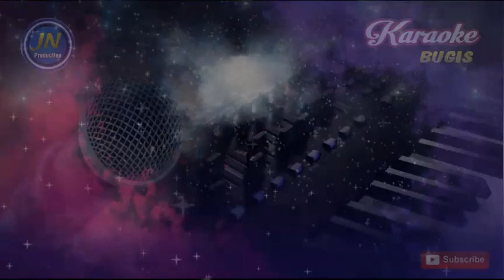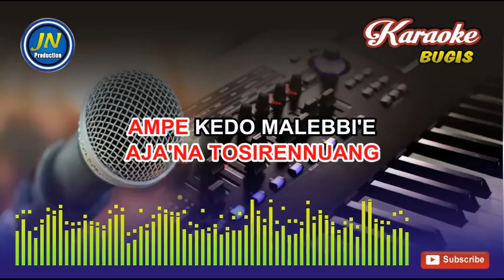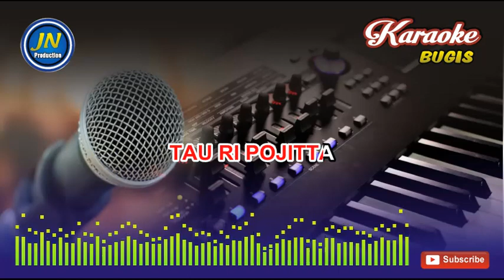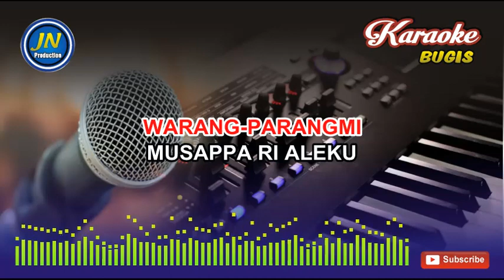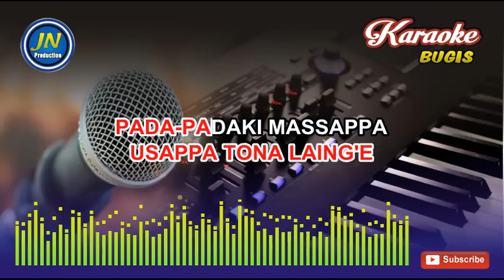Ulasai Aleku_Karaoke Bugis_Electone_Cipt. Iwan.S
Lagu Bugis Karaoke tanpa vocal yg berjudul Ulasai Aleku Karya Iwan.S

Lagu bugis Ulasai Aleku atas support dari Iwan.S untuk ditampilkan di channel ini

yuk makelong ogi